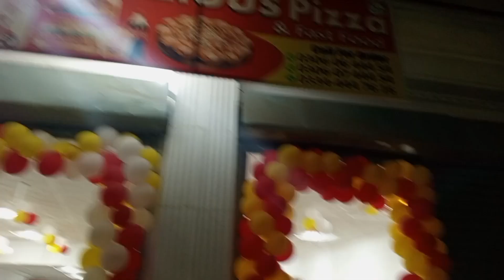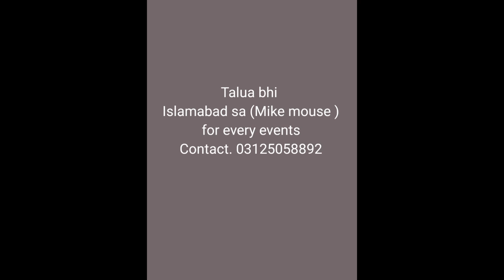Opening for chezious pizza in Ahmad pur East with Mubashir viloger